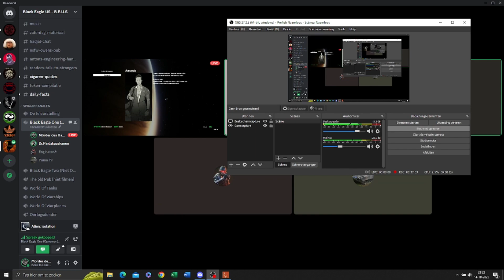Pieter 2 Deluxe Edition